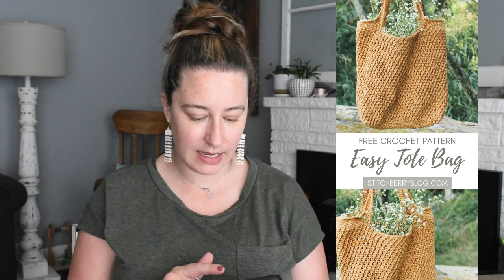Latah Valley Fiber Co ~ Episode Sixteen A Crochet Market Bag and My Husband's Birthday Socks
On this week's episode I talk about a finished hat, my husband's birthday socks and a crocheted market bag.

HAT: Malabrigo Noventa  Raindrops pattern by Crazy Hands Knitting and Crochet
SOCKS: Vanilla sock pattern and yarn by Patons Kroy Sock in the colorway Clover
MARKET BAG: Yarn by Lion Brand Pima Cotton colorway Blueprint
Pattern by Stitchberryblog.com

MOTHER'S DAY GIFT YARN: Malabrigo Ultimate Sock in the colorway Caramel and Gris

FUTURE KNITTING:
Vesper